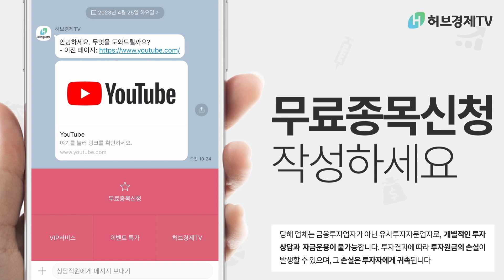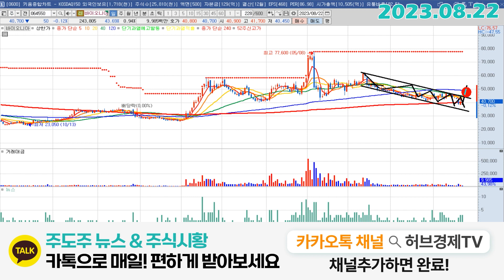바이오니아 (064550) - 다른 바이오는 좋은데...